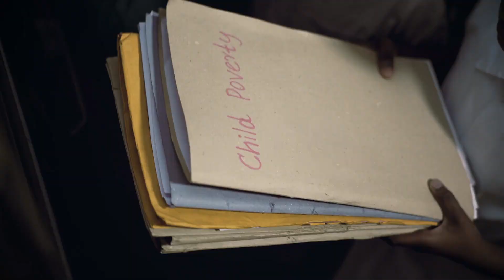Ara wade Tamil TV ad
ஆயிரக்கணக்கான இலங்கையர்களுடன் ஒன்றிணைந்து, இலங்கையின் 6 மில்லியன் சிறுவர்களை பாதிக்கும் 6 பிரதானமான விடயங்கள் தொடர்பாக விசேட கவனம் செலுத்துமாறு அனைத்து ஜனாதிபதி வேட்பாளர்களிடமும் உங்கள் வேண்டுகோளை சமர்ப்பியுங்கள்.